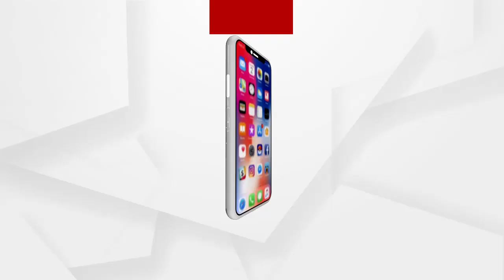Shah postpones Bengal visit amid blast in Delhi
Home Minister Amit Shah has canceled his visit to West Bengal after an explosion at APJ Abdul Kalam Road near the Israel Embassy in the capital New Delhi yesterday. In West Bengal, the home minister was scheduled to address two rallies today and on sunday.
ରାଜଧାନୀ ନୂଆଦିଲ୍ଲୀସ୍ଥିତ ଇସ୍ରାଏଲ ଦୂତାବାସ ନିକଟରେ ଥିବା ଔରଙ୍ଗଜେବରୋଡରେ ଗତକାଲି ବିସ୍ଫୋରଣ ପରେ ଗୃହମନ୍ତ୍ରୀ ଅମିତ ଶାହା ନିଜର ପଶ୍ଚିମବଙ୍ଗ ଗସ୍ତ ବାତିଲ କରିଛନ୍ତି । ପଶ୍ଚିମବଙ୍ଗରେ ଗୃହମନ୍ତ୍ରୀଙ୍କୁ ଆଜି ଓ ରବିବାର ୨ଟି ରାଲିରେ ସମ୍ବୋଧନ କରିବାର ଥିଲା .